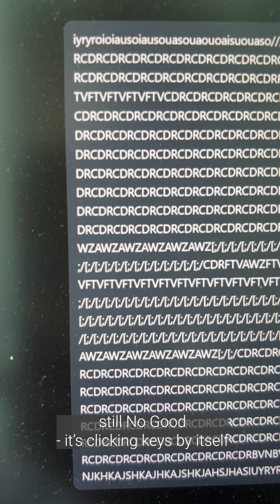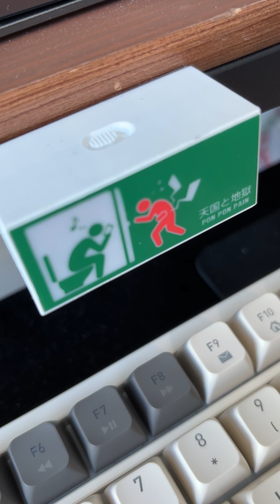Tried to MOD a cheap mechanical keyboard from clicky to thocky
first time trying to mod a clicky mechanical keyboard to make it thocky - it was definitely a challenge.